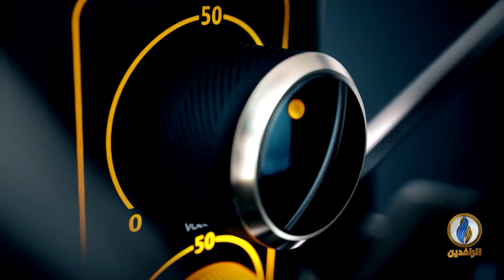صوتكم | المتظاهرون في المحافظات العراقية يرفضون ترشيح عدنان الزرفي لرئاسة الحكومة